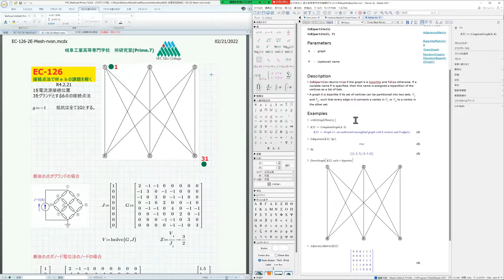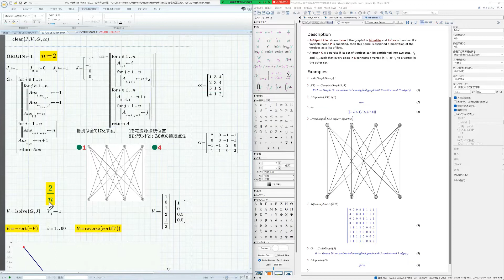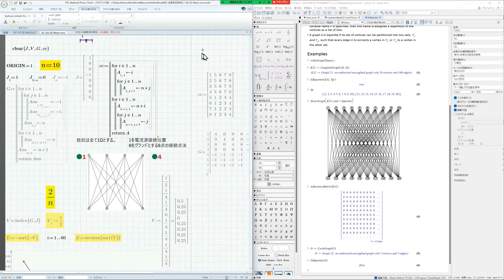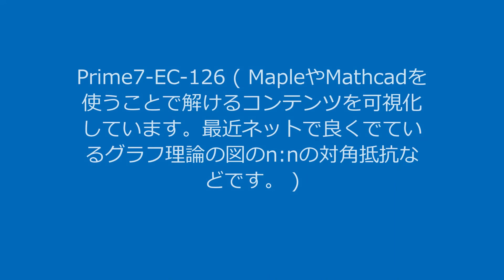Mathcad Prime 7 EC-126 (Solving Electrical Circuit Problems with Maple and Mathcad-13.)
EC-126 challenges the diagonal resistance network circuits in the graph theory diagrams of n:n in Maple and Mathcad. Optimization by plotting the circuit in Maple and calculating the network in Mathcad has been completed. By all means, please try it. In addition to solving the electrical circuit, it contains as much hints as possible about the solution, so it is useful even after mastering the electrical circuit. I'm not looking at which software is better.

Learn about electrical circuit problems in Japan's best learning environment. Visualize the problem and get a bird's-eye view. Here are many problems that cannot be solved without using a computer. Conversely, it is also an easy problem to solve using a computer. Use charts to visualize symptoms and solve system response problems.